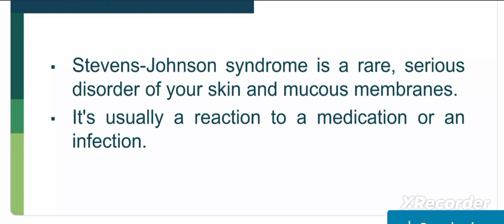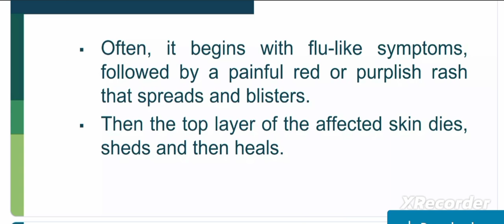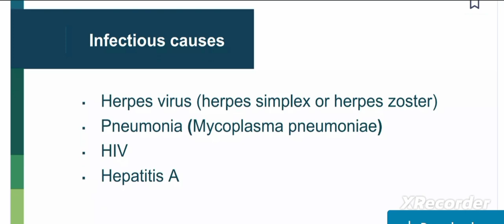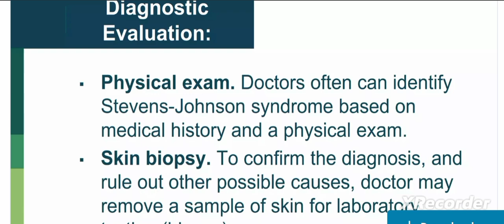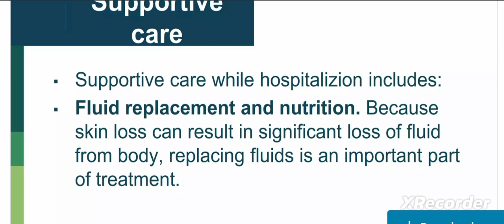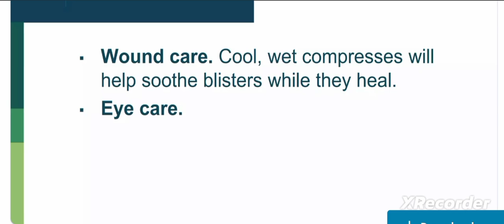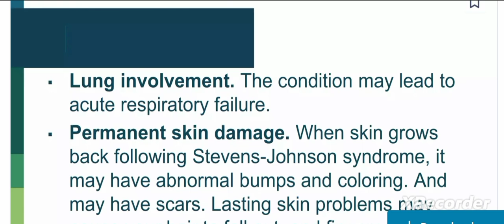Steven Johnson Syndrome || SJS